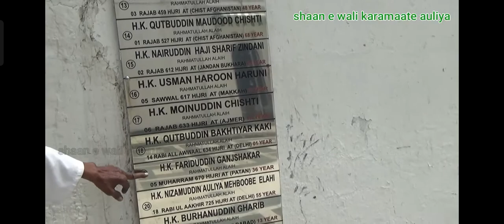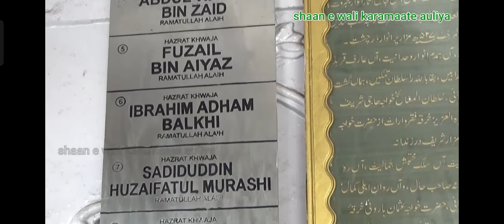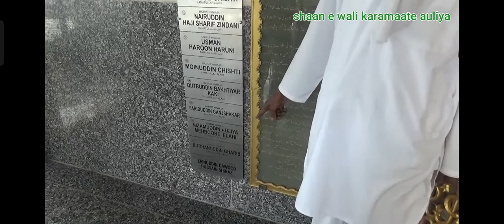Aaqa ka zubba Shareef